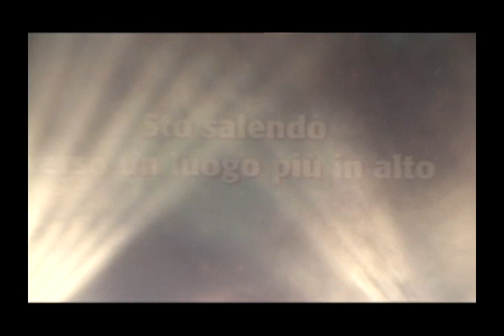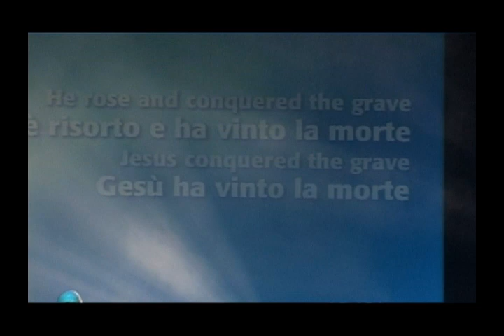6° Sabaoth Music Festival - Prima Serata Venerdì Completa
6° Sabaoth Music Festival - Prima Serata Venerdì Completa